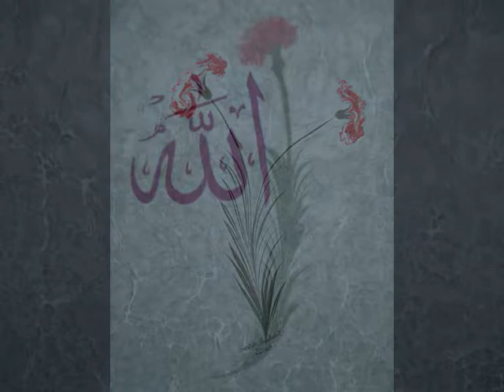Ebru SANATI - Karanfil Çalışmalarım - Sezer Subaşı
EBRU SANATI, Cicekli Ebru, Çiçekli Ebru, HAT SANATI, Offenbach "ebru sanati" "Ebru SANATI" Marmorieren Kunst Malkunst Maltechnik islamic art marbling demo Tulpe tulip Rose gül blume picture sezer subasi فن الرسم على الماء  Nelke karanfil